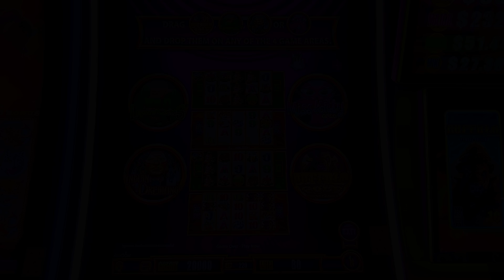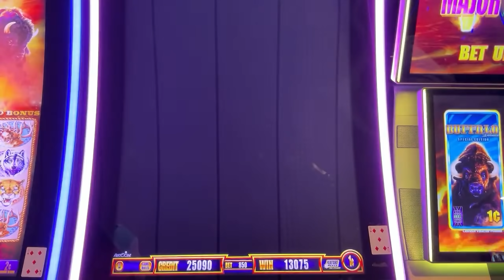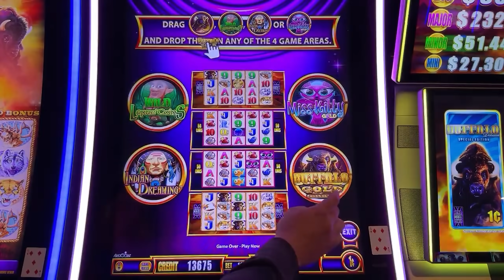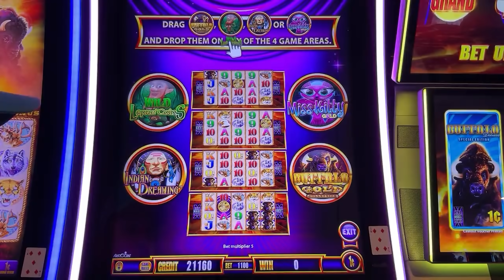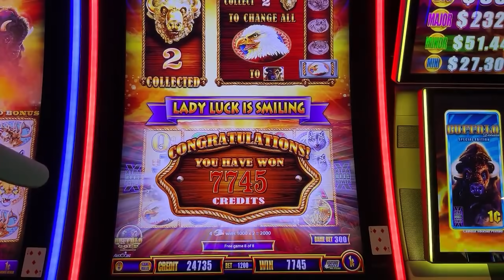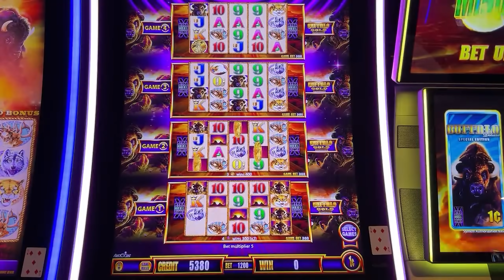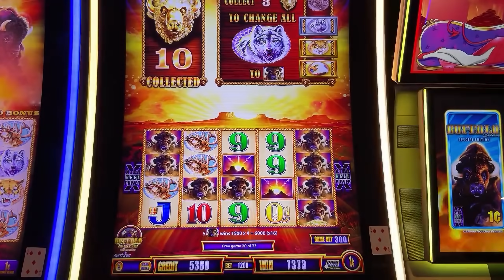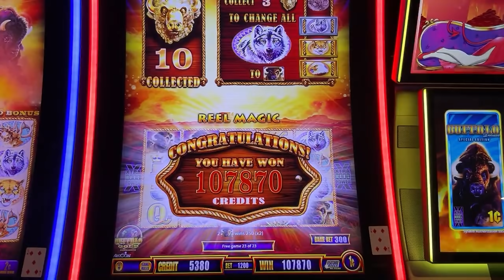BETTER THAN JACKPOT HANDPAY BONUS! Wonder 4 Tall Fortunes Buffalo Gold Miss Kitty SUPER FREE GAMES!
Check out this epic stream highlight!!! We play Wonder 4 Tall Fortunes with some Buffalo Gold, Miss Kitty and Wild Americoins and hit a bonus for a better than jackpot handpay win! We want to have the most fun we can have!!! Yeah Buddy!

Any Package Mail to:
Slot Lizards
10040 W Cheyenne Ave Ste 160